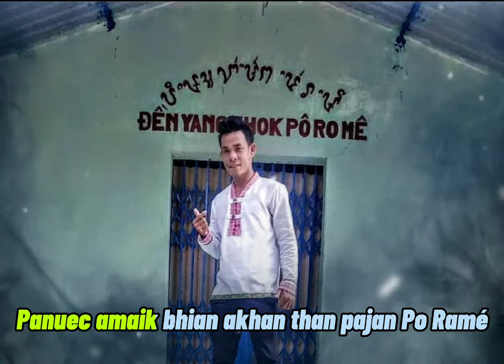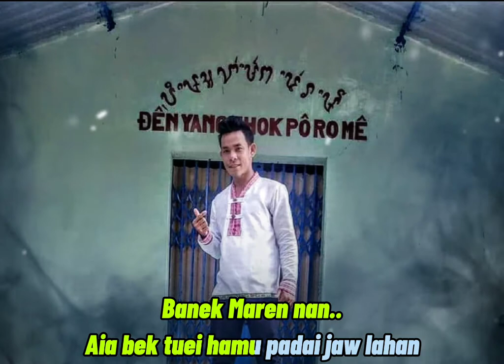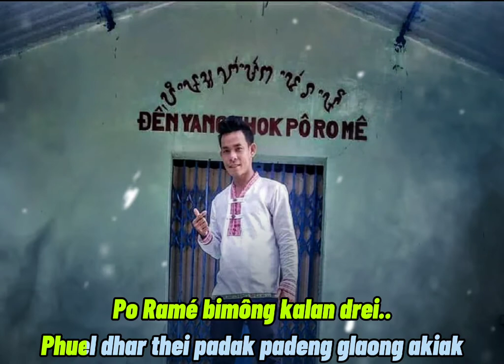Vương Rock Hát Mộc Huyền Thoại Pô Rômê | Sáng Tác Amư Nhân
Huyền Thoại Vua Pô Rômê

= Mọi người xem Clip nhớ ủng hộ tinh thần bằng cách ấn nút"Đăng Ký" ủng hộ kênh cho Vương Rock nhé ...! Rất cảm ơn mọi người nhiều lắm nè.
➡️Links Youtube 👎
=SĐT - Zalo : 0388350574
( Vương Rock Quê Ninh Thuận )
- Hữu Đức - Phước Hữu - Ninh Phước - Ninh Thuận .